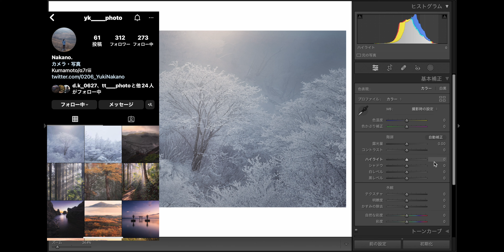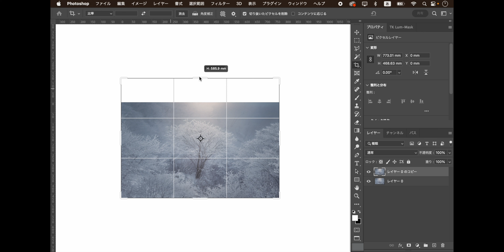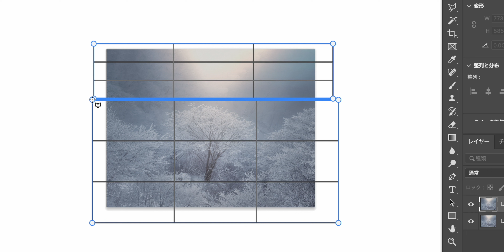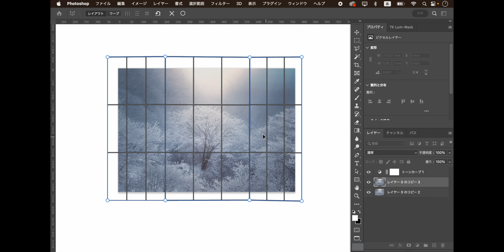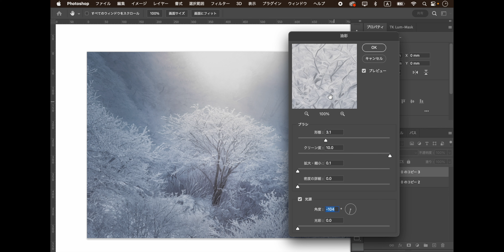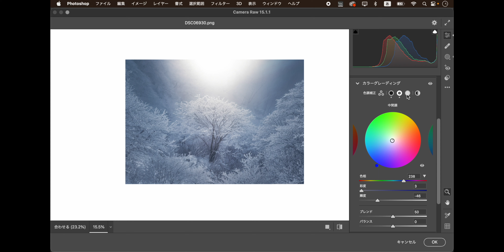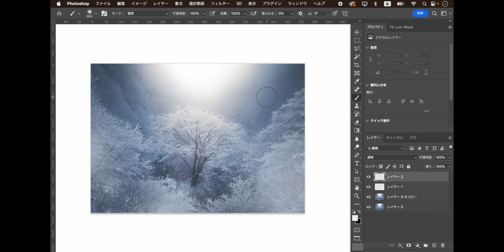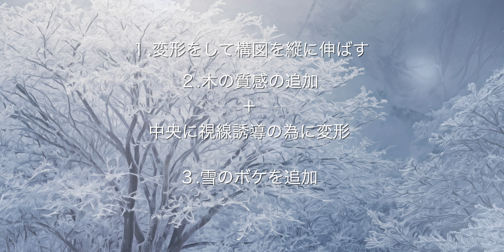【レタッチ添削】Nakanoさんの写真をレタッチ 中央に引き寄せる写真に！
データーをお借りして、レタッチのテクニックを公開していきます！
この企画に興味ある方はお声がけください👌

Nakanoさんデータ提供ありがとうございます。

プリント販売してます。

質問有ればこっちから、コメントどうぞ✋

チャプター
0:00 オープニング
2:08 レタッチスタート
7:20光の位置修正
8:48 左右の木の変形
12:08 木の質感を追加
16:44 雪の玉ボケ感